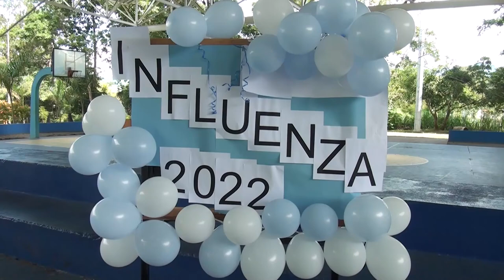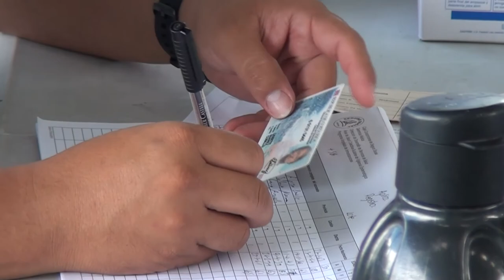Niños y adultos mayores son los que más se han vacunado contra la influenza en Pérez Zeledón